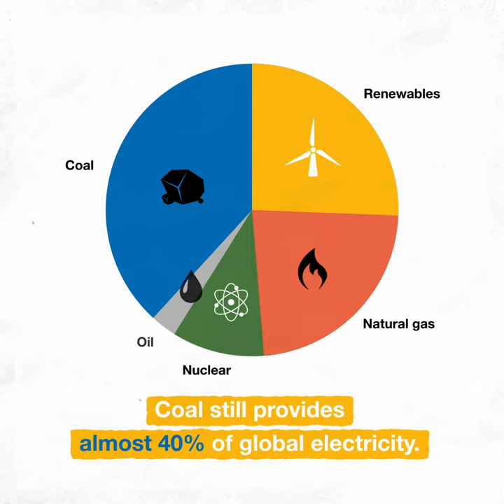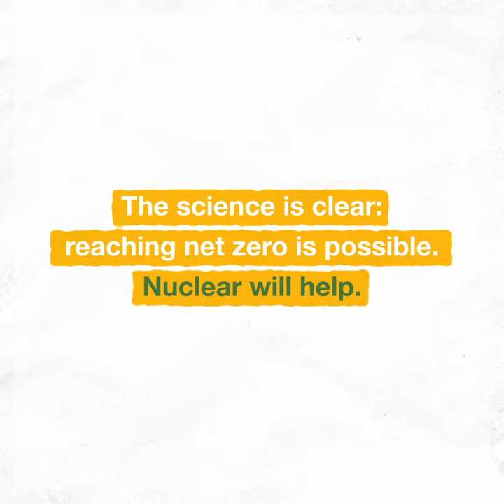How can we use less coal - without damaging our economies?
We need to reduce our dependence on coal quickly if the world is to hit its climate targets and bring emissions to ‘net zero’. Learn why nuclear power is so well-suited to replace coal.

Climate change is the greatest environmental challenge of our time. If the world is to meet the agreed climate goals within the available time frame, we need mature, readily deployable solutions. Nuclear technology and applications contribute to tackling climate change. As the only world forum in the nuclear field, the IAEA will continue to contribute to an informed debate on the benefits of nuclear power and applications in the many international events that will take place, where political leaders, industry, scientists and civil society will discuss the way forward.